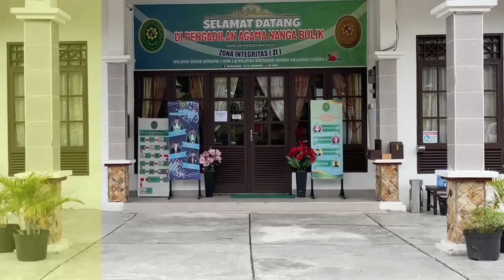Apel Sore Pengadilan Agama Nanga Bulik Diikuti Oleh Seluruh Aparatur Pengadilan Agama Nanga Bulik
Nanga Bulik – Jumat 04 November 2022, Pada Sore hari ini, di bawah cuaca yang agak mendung, Seluruh aparatur Pengadilan Agama Nanga Bulik sangat antusias dalam melaksanakan kegiatan rutin apel sore yang dilaksanakan di halaman Pengadilan Agama Nanga Bulik.
Pada kegiatan kali ini, Panitera Pengadilan Agama Nanga Bulik yakni Bapak Thoyib, S.H.I., M.H. bertindak sebagai Pembina Apel. Dalam sambutannya, beliau menyampaikan rasa terima kasih kepada seluruh aparatur Pengadilan Agama Nanga Bulik atas kerja maksimal yang telah dilakukan selama seminggu kebelakang.
Hal terakhir yang beliau sampaikan dalam apel sore ini bahwa untuk tetap selalu menjaga kesehatan dan kondisi tubuh dalam wabah pandemi covid-19 ini dan beliau mengucapkan selamat berakhir pekan dan manfaatkanlah waktu akhir pekan ini dengan hal-hal yang positif. IT/TITA